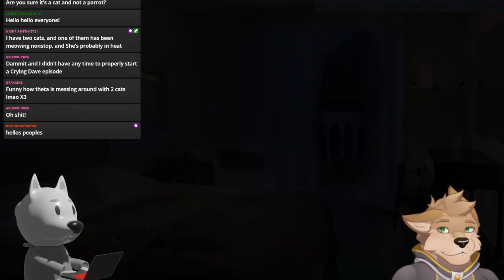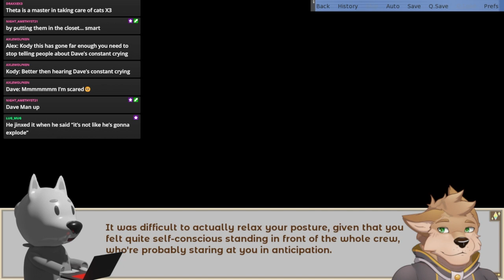Dumb Furry Reads Hero's Advent Part 20 [Alex]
My cat is a menace to society.